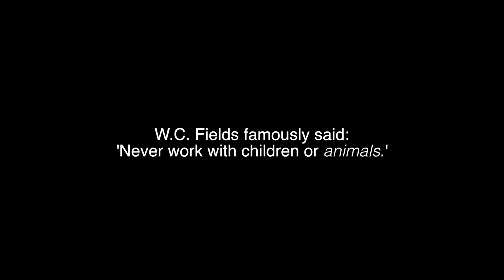Puppies visit Daily News for Puppy Bowl promotion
The offices of the New York Daily News go to the dogs, as four adorable puppies come to the office, and staff tries to wrangle them for a photo shoot.